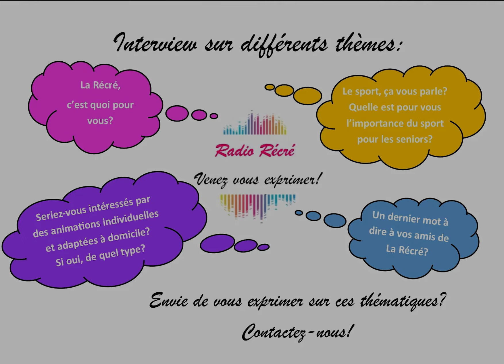Radio récré du Coeur à Liège 2